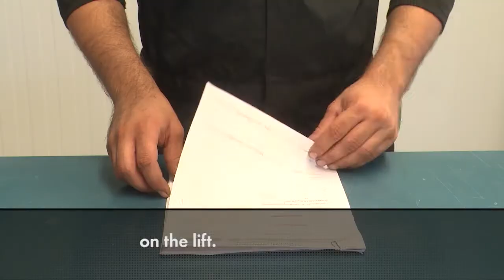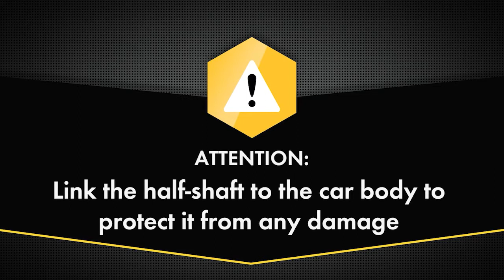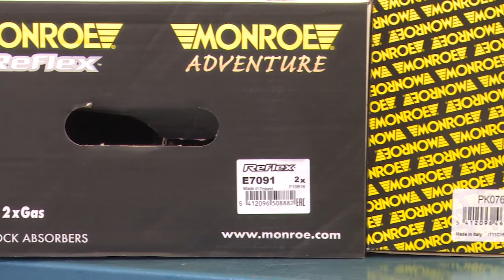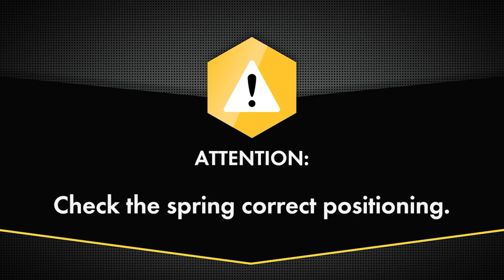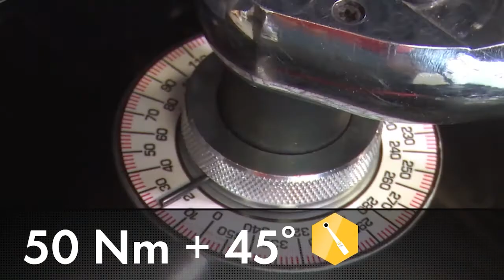Replacing front shock absorbers of a Seat Ibiza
In this video, we will see the full process, step by step of replacing the front struts and the components needed of a Seat Ibiza including the right torque values.